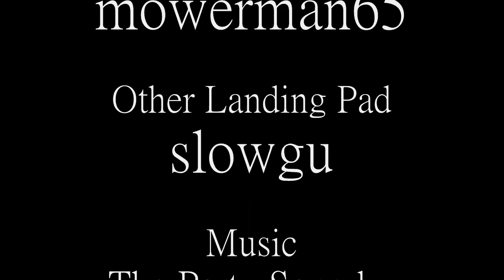Raining Legendary Cars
Shows that the new Jansen can jump over the first wall on the conveyor belt in the quarry (and possible the whole conveyor belt itself).